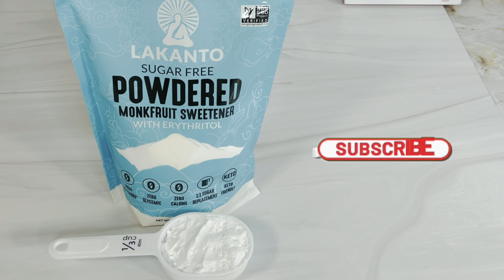Torta de ZANAHORIA y almendras sin GLUTEN 🥕🥕🥕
MI GENTE LINDA !!!
HOY VAMOS A PREPARAR LA CLASICA TORTA DE ZANAHORIA Y ALMENDRAS SIN GLUTEN EXQUISITA PARA DISFRUTAR A CUALQUIER HORA DEL DIA.
ESTA DELICIA DE TORTA DE ZANAHORIA Y ALMENDRAS SIN GLUTEN ES UNA RECETA SALUDABLE Y FACIL DE HACER .
SI BASAS TU ALIMENTACION EN PRODUCTOS SANOS Y SALUDABLES LA TORTA DE ZANAHORIA Y ALMENDRAS SIN GLUTEN ES IDEAL PARA TI YA QUE ESTA ELABORADA CON INGREDIENTES OPTIMOS ,SIGUE EL PASO A PASO Y LOGRARAS BUENOS RESULTADOS.
LA TORTA DE ZANAHORIA Y ALMENDRAS SIN GLUTEN LA PUEDES INCLUIR COMO MERIENDA PARA LOS PEQUEÑOS EN LA ESCUELA E INCLUSO PARA EL TRABAJO SI ES TU CASO TE MANTENDRA SATISFECHO Y EL SABOR EXQUISITO.
LO QUE VAS A NECESITAR PARA PREPARAR ESTA DELICIA DE TORTA DE ZANAHORIA Y ALMENDRAS SIN GLUTEN SON LOS SIGUIENTES :

INGREDIENTES :
✅ 1 1/2 TAZA DE ALMENDRAS
✅ 1 1/2 DE TAZA DE ZANAHORIA RALLADA
✅ 1/4 DE TAZA ALMENDRAS EN LAMINA
✅ 4 HUEVOS
✅ 1/3 DE TAZA DE AZUCAR MONK FRUIT
✅ 1/4 DE TAZA DE ACEITE DE COCO
✅ 1 CDA DE NUEZ MOSCADA
✅ 1 CDA DE CANELA
✅ 1 CDA DE GINGER EN POLVO
✅ 1 CDA DE EXTRACTO DE VAINILLA

TE EXTIENDO INVITACION RECORDANDOTE QUE ME PUEDES :
REGALAR UN LIKE 👍 EN EL VIDEO
ACTIVAR CAMPANA 🔔  YOUTUBE TE NOTIFICARA SI HE SUBIDO VIDEO POR LO GENERAL ES MARTES Y VIERNES
COMENTA QUE TE LEO Y RESPONDO
TODO ES GRATIS Y LA FAMILIA BRITTNEY HOME LO AGRADECE 🥰